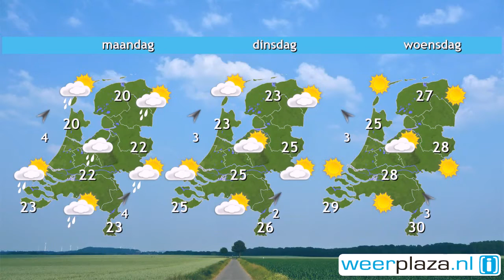Weerbericht zaterdag: Zon en enkele buien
Vandaag zijn er perioden met zon en lokaal valt vanmiddag een enkele bui. Het wordt 21 tot 24 graden bij een matige tot krachtige zuidwestenwind. Aan zee is de wind vanmiddag soms even hard, 7 Bft. Vanavond en vannacht is de kans op een paar bui groter. Ook is er kans op een klap onweer. Het kwik daalt naar zo'n 14 graden. Morgen overdag is het wisselvalliger dan vandaag. Er vallen meer buien en er kan lokaal onweer voorkomen. Het wordt 19 tot 20 graden. In de avond worden de buien minder actief.